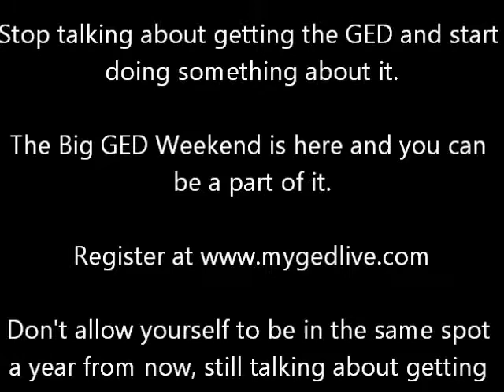GED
It not too late to sign-up for the Big GED Weekend